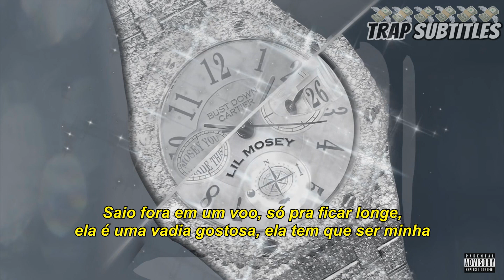Lil Mosey - Bust Down Cartier (LEGENDADO)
✮ Legendado por Omar ✮
✮ Editado por Igor ✮